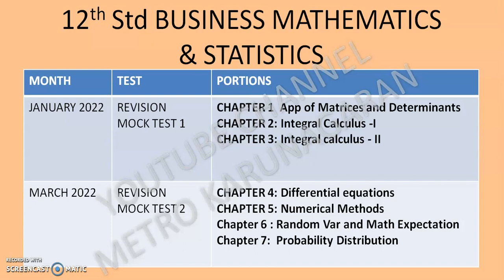12th Std Business Maths PORTIONS - REVISION MOCK TEST 1/2 IN FOR GOVT/AIDED/PVT IN TAMILNADU & PONDY